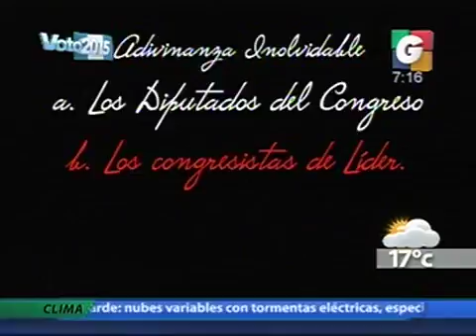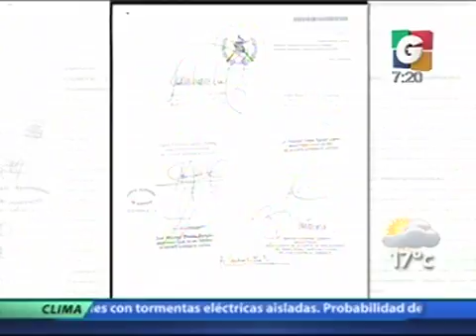Las Inolvidables - Nuestra Ciudad - Deporte Nacional - Avances